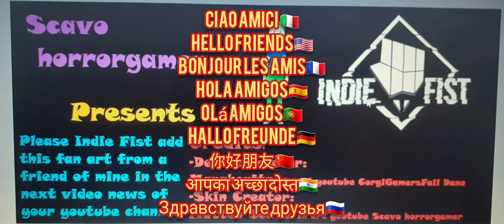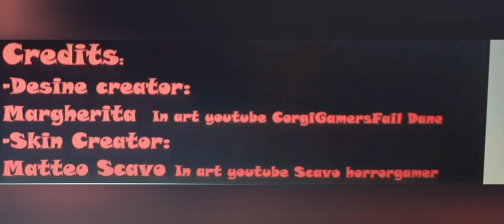My Hary Skin guys :)[Ita][Eng][Esp][Por][Fra][Deu][हिन][辛][русский]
नमस्कार, इस चैनल में आपका स्वागत है!  कृपया टिप्पणियों की सदस्यता लें और इसे पसंद करें like🇮🇳🔔💭♥️